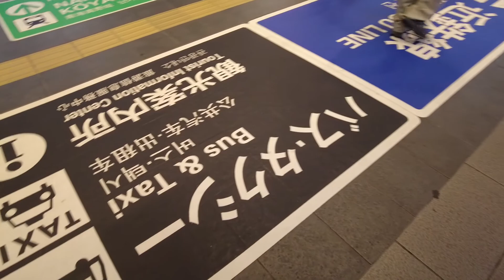【駅訪問】南海高野線･近鉄長野線 河内長野駅前と駅構内 (2/2) [NK69] [O23]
南海電鉄の高野線と近畿日本鉄道の長野線の河内長野駅と駅周辺です。
改札内は南海のみの撮影です。
南海と近鉄の共同使用駅で河内長野市の中心駅となっており、奥河内(河内長野市特に中南部と千早赤阪村を基本的に指す)の玄関口となっている駅でもあります。
西側2面4線が南海、東側1面1線が近鉄となっており、そのためか南海の改札が近い西口の駅名標は南海スタイル、対して近鉄の改札が近い東口の駅名標は近鉄スタイルとなっています。
南海は全列車が停車し、急行は当駅から各駅に停車します。
また、区間急行も北野田駅からすでに各駅に停車しているため、各駅停車の大半は当駅で折り返しします。
近鉄も全列車停車しますが、長野線はラッシュ時に一部急行と普通があるだけでほぼ準急となっており、また長野線の終点になるため全列車が当駅折り返しとなります。
駅周辺は東側は石川を挟んで山間部となっていて長野公園として整備されており、西側は駅前に商店街があってその向こうは住宅街となっています。
北側や南側も一部田畑があるものの基本住宅街です。
ただ、南西の高野街道周辺には古い町並みが残っており、南隣の三日市町駅近くにかけてはかつて宿場町であったためその面影が残っています。

①は駅周辺、②は駅内 です。

撮影：2021(令和3)年10月